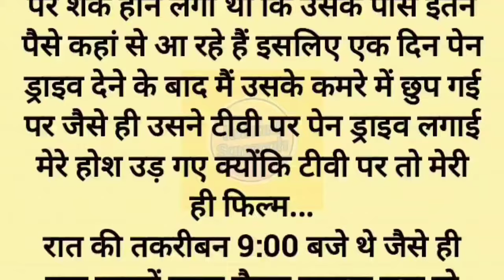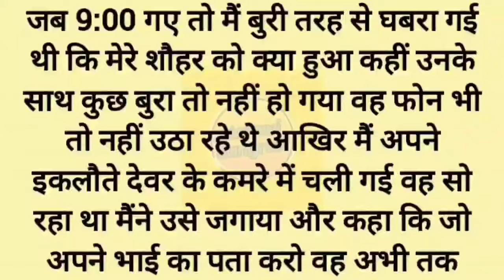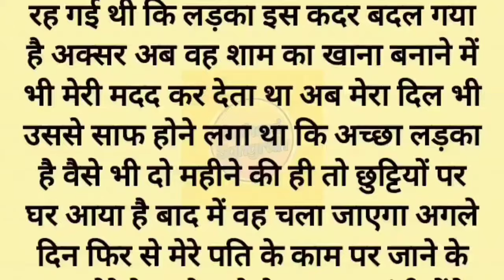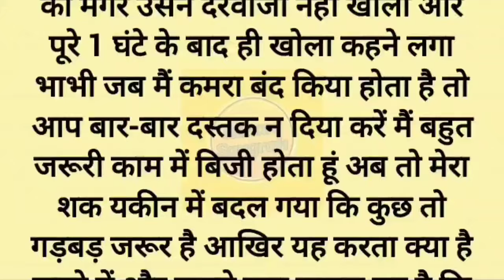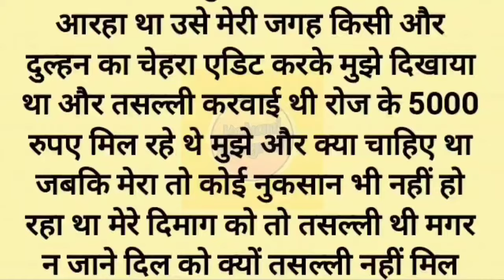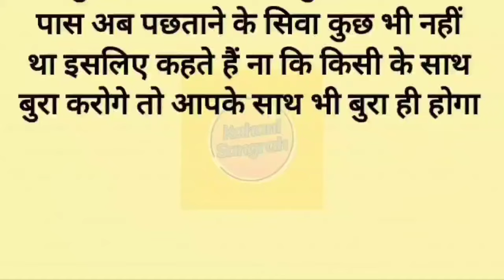Suvichar l Emotional Kahani l Motivational Hindi Story Written l Moral Story l Hindi Kahani Sangrah